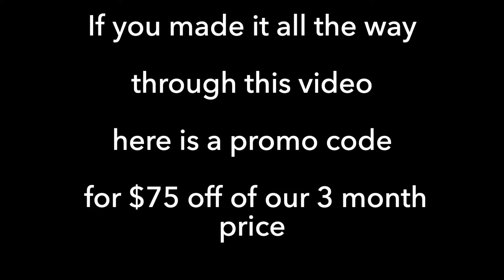Fall 2021 Promo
We do not claim rights to this music link for music below